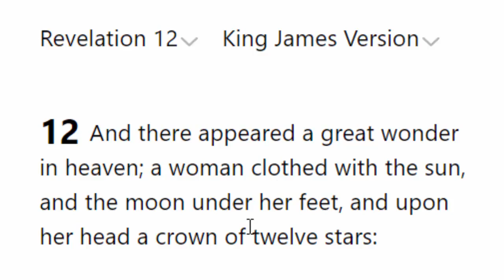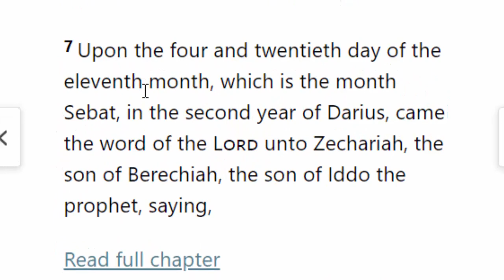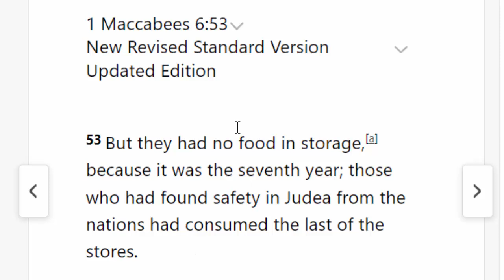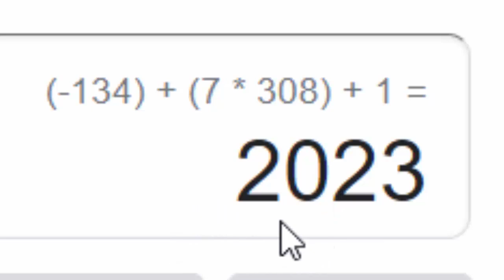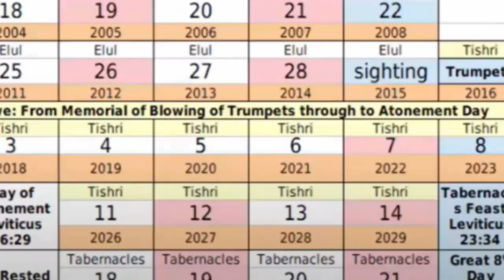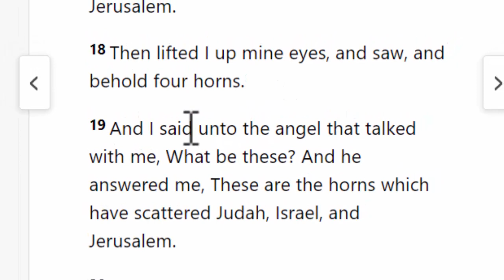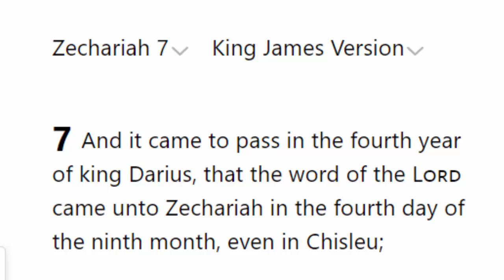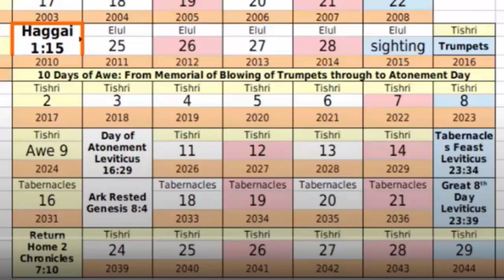Bible Predicts 2022 War To End In The Jubilee Year: Prophesies Of Russia Ukraine And Sabbatical Year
Apocalypse Prophecy Update.  The stars are aligning. prophecies are being fulfilled. In fact the Bible predicted the date of the start of the Russian invasion. And also speaks when that war will end. In this video we talk about the Prophecies of the  book of Zachariah as well as other prophecies pertaining to these times.

We also discuss scripture that supports 2023 to be the Sabbatical year and the Jubilee year to start in the year 2024. We show the calculations to prove that 2024 is actually the 120th Jubilee year.

Help with our Apiary project bringing honey to the hillbilly Homestead.